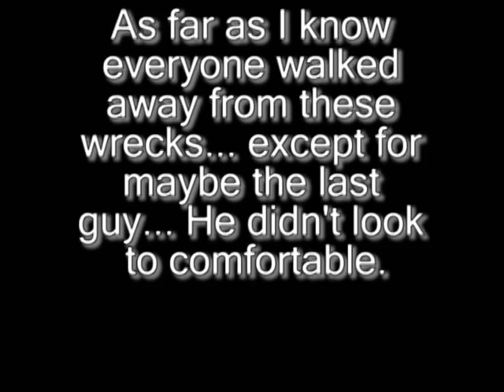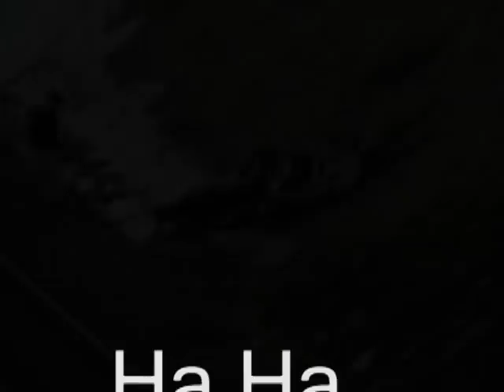Snowmobile Wreck Compilation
Video Compiled from several other YouTube videos, I don't claim copyright on any of this.